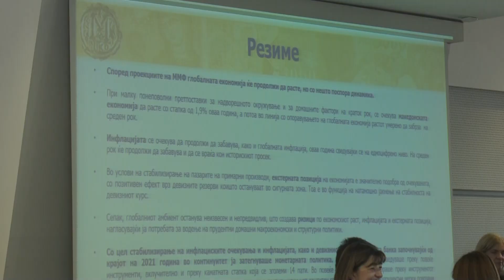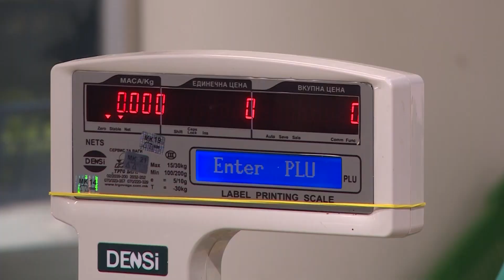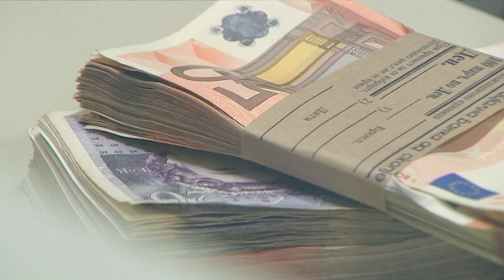НБ: Годинава ќе ја завршиме со инфлација од 9,5 отсто и раст од 1,9 отсто